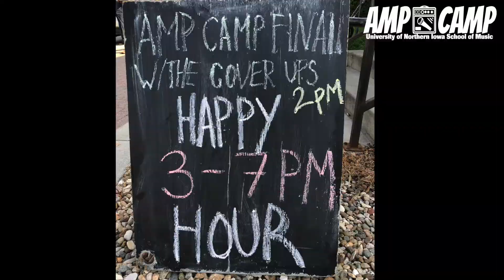AmpCamp 2018 Movie